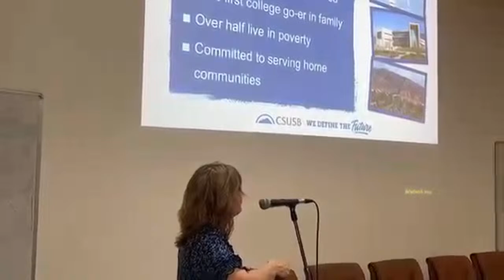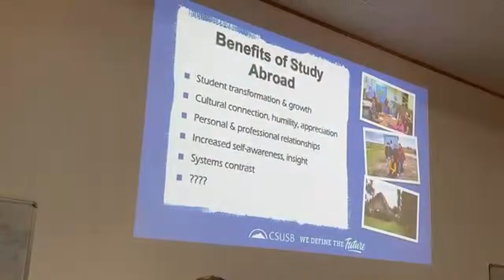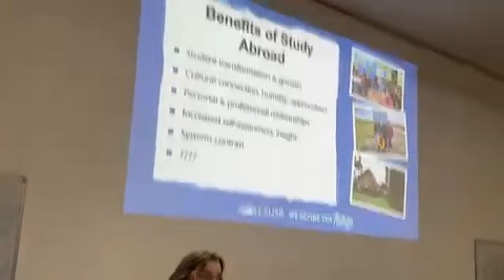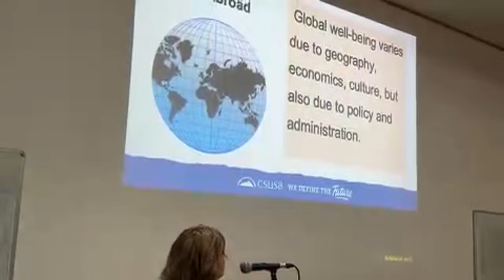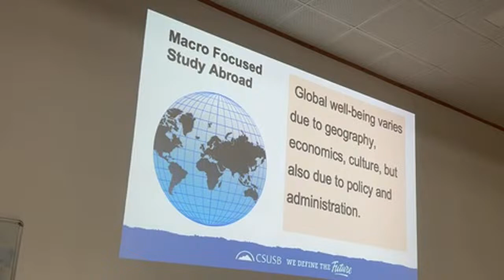Dr. Miriam Samuel Endowment Lecture - 2024